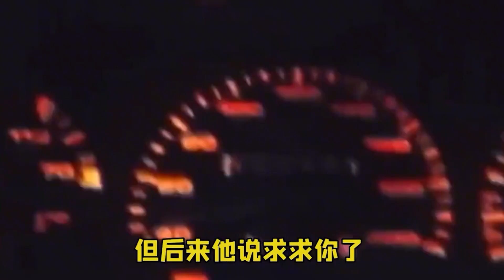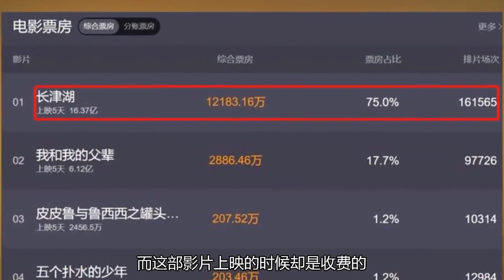金星到底有多大胆？深夜街头满足外国司机无礼要求，舞台上一个举动气炸陈凯歌【娱与舆】金星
深夜街头满足外国司机无礼要求，舞台上一个举动气炸陈凯歌